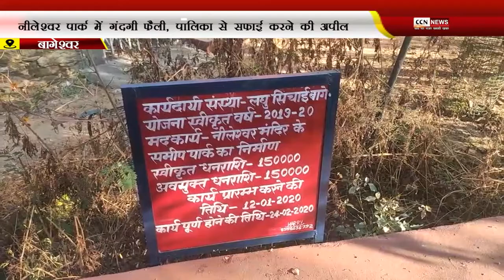नीलेश्वर पार्क में गंदगी फैली, पालिका से सफाई करने की अपील